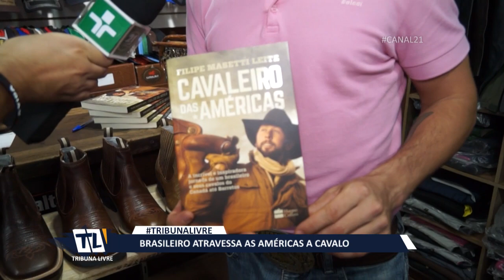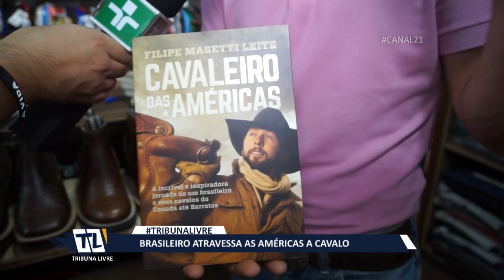Confira a aventura de brasileiro que atravessou as Américas a cavalo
Por dois anos, brasileiro cavalgou 16 mil quilômetros do Canadá ao Brasil.
Aventureiro realizou sonho de infância ao entrar na arena da Festa do Peão. A viagem começou em Calgary, no Canadá, em 8 de julho de 2012, quando Leite e mais três cavalos partiram rumo a Barretos, onde acontece o maior e mais tradicional rodeio da América Latina. Quase dois anos depois, em 30 de abril de 2014 após passar por 12 países, o cavaleiro era recepcionado com festa em Corumbá (MS), a primeira parada em terras brasileiras. Felipe ainda continuou cavalgando determinante até chegar à Festa de Barretos.